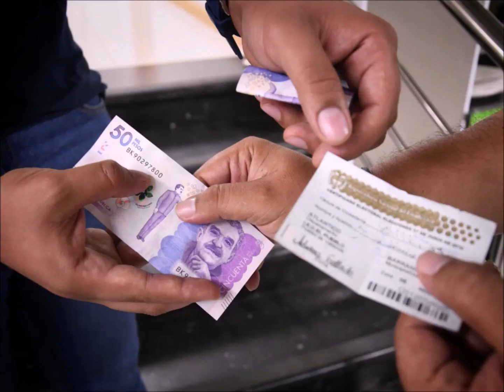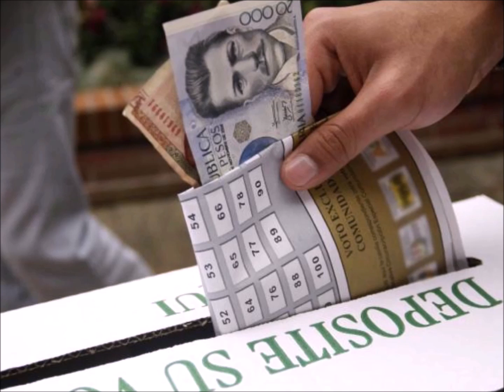EL Kármico Déjá Vu de los Contratistas en Colombia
Una cruda y somera radiografía de la situación que enfrentan  los
PrestadoresDeServicios en Colombia .